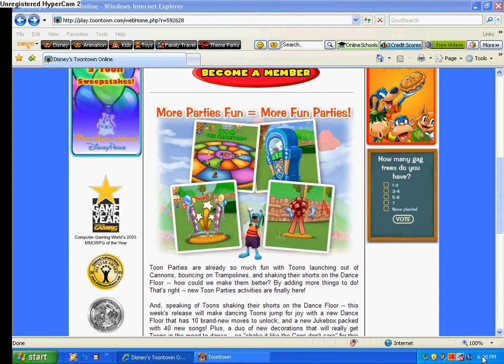Toontown-Speed Glitch Tutorial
open up your clock and set it on 2000 then hit ok open up clock again and make it 2015 hit ok then change it back to 2009, hit ok. (duh) open toontown and get on the character you want. you will be faster than any toon in the game!